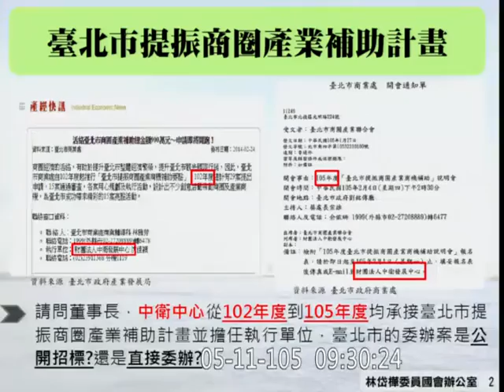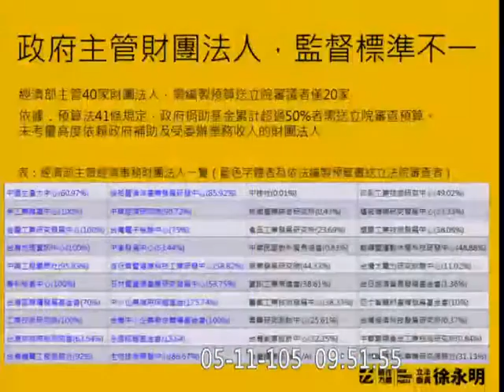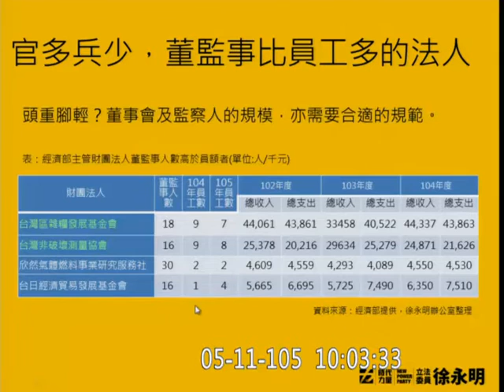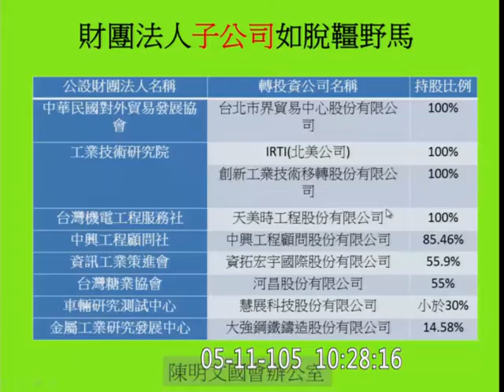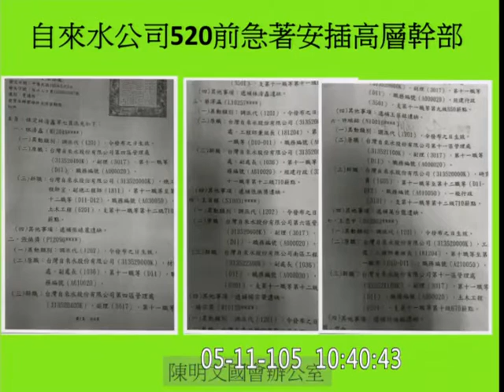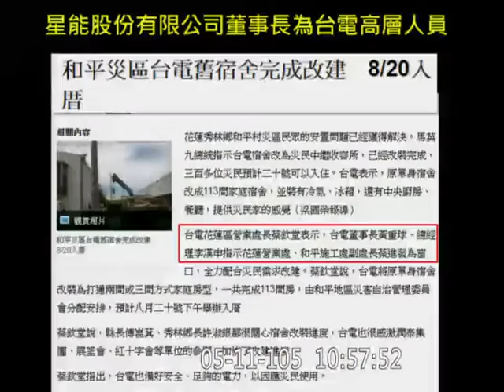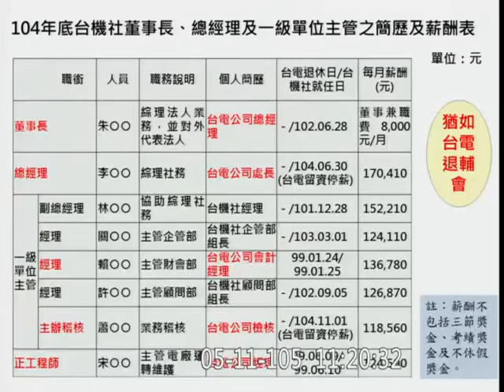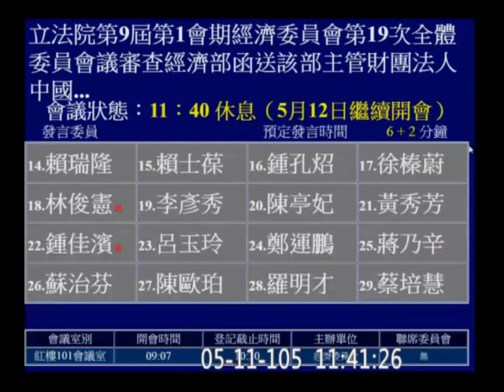20160511 經濟委員會 【立法院演哪齣？】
審查經濟部函送該部主管財團法人中國生產力中心、中興工程顧問社、台灣機電工程服務社、台灣非破壞檢測協會、中衛發展中心、自行車暨健康科技工業研究發展中心、石材暨資源產業研究發展中心等7家財團法人105年度預算書及相關資料案。(詢答)(二天一次會)